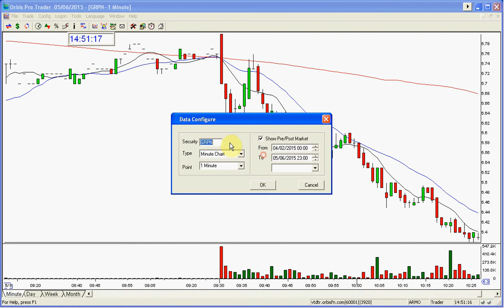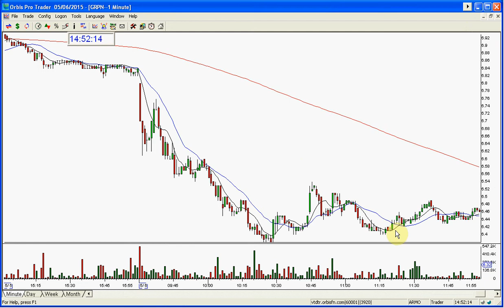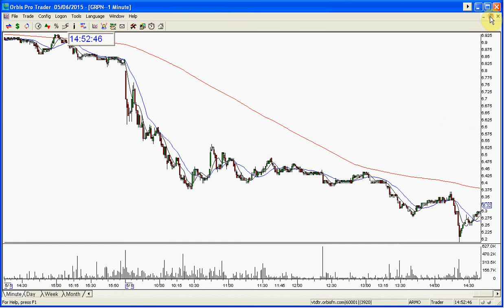GRPN PLAY OF THE DAY-5-6-2015